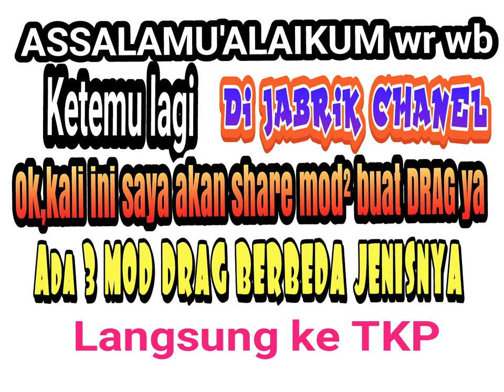SHARE 3 MOD CANTER DRAG BUSSID V3.3.3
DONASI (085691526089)